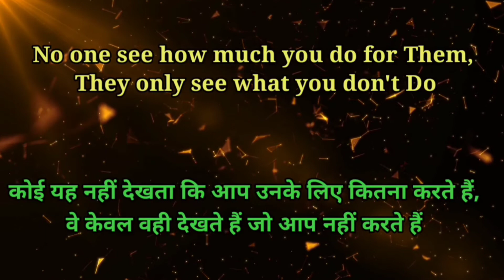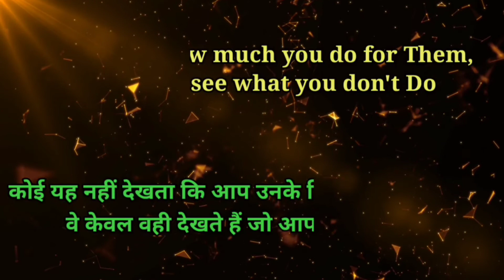They only see what you don't do | Best Motivational Quotes | Inspirational Thoughts